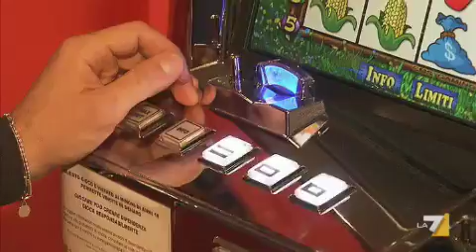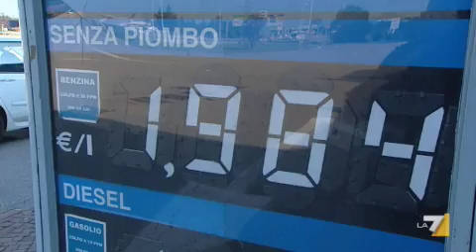Abolizione Imu, arrivano le prime amare sorprese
Per eliminare la prima rata della tassa sulla prima casa si scopre che il governo ha tagliato il fondo per l'occupazione, quello sulle rinnovabili, gli investimenti sulle ferrovie e le assunzioni straordinarie per la sicurezza e anti-evasione. Servizio di Daniele Maglie